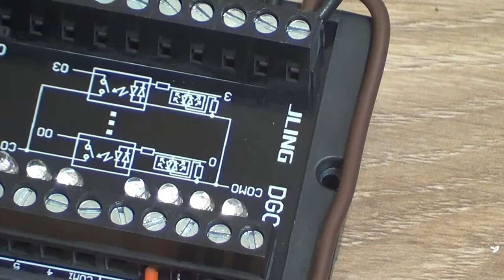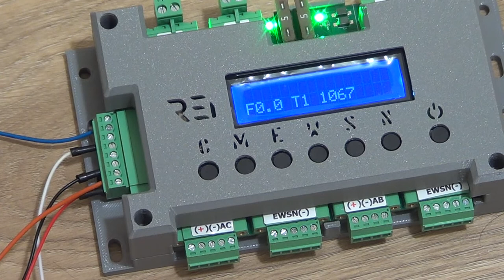REI Solar Tracker 2,5 WiFi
Prezentacja zmian oraz ciekawy przykład.
Podłączenia 2 rodzajów inwerterów.
SEW 24V PNP
VFD 24V NPN.
Jak pogodzić dwa rodzaje sygnałów w inwerterach.